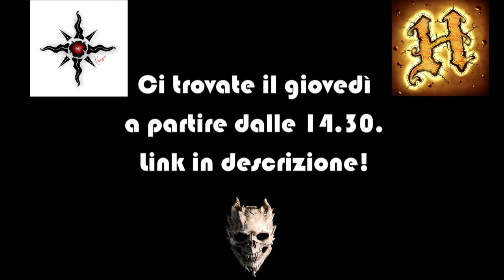Best Of CHIEDIMI SE SONO VUOTO ep.2